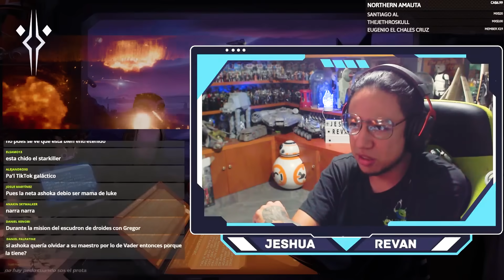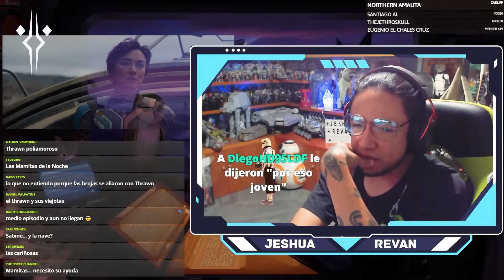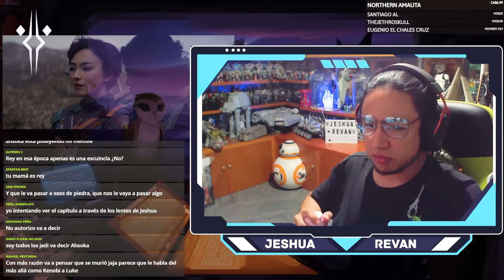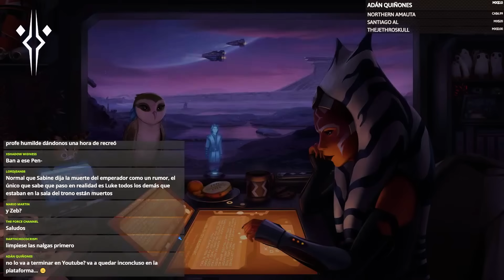¡LA ESPERADA REUNION! - Videoreaccion: STAR WARS: AHSOKA CAPITULO 7 - Jeshua Revan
Video reaccion del capitulo 7 de Star Wars Ahsoka, ahora que todos estan en Peridia, solo queda ver cual sera el desenlace de los planes tanto de Ahsoka como del gran almirante Thrawn, pero una cosa nos mantiene con la intriga, y es que puede que Baylan este haciendo sus propios planes